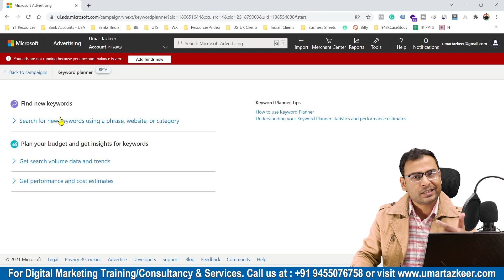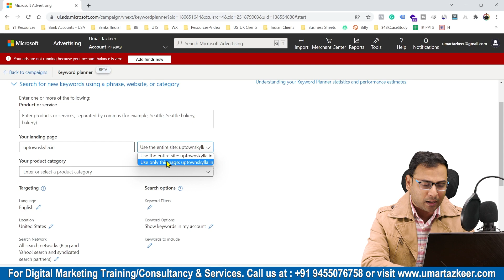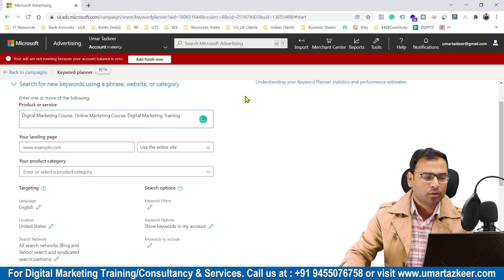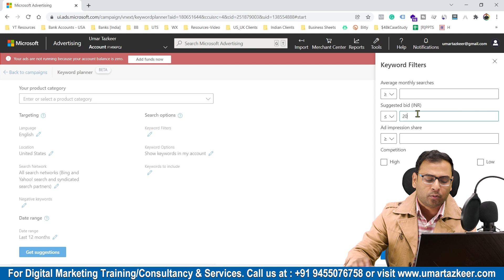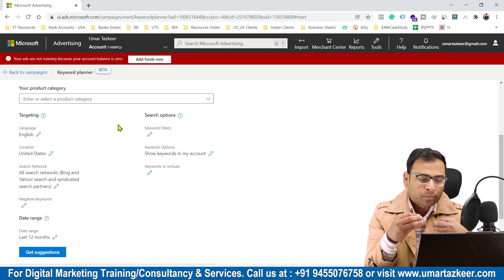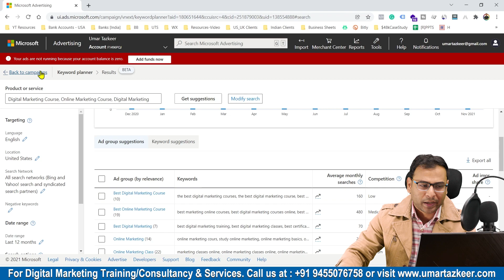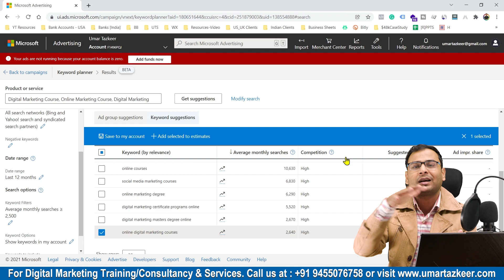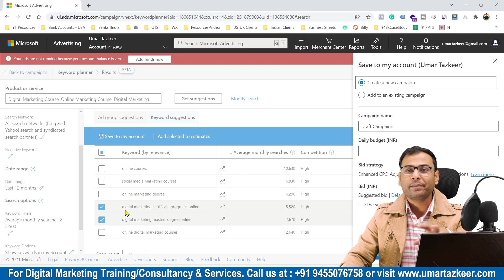Research Keywords for Microsoft Ads - Microsoft Keyword Planner Tool |#6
- How to Research Keywords for Microsoft Ads using Microsoft Keyword Planner Tool
Top Playlists [Free Courses] are:
- Google Ads
- Facebook Ads
- GA4
- Digital Marketing Basics/Fundaments
- SEO

For Digital Marketing Services/Training/Consultation: Whatsapp @ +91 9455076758